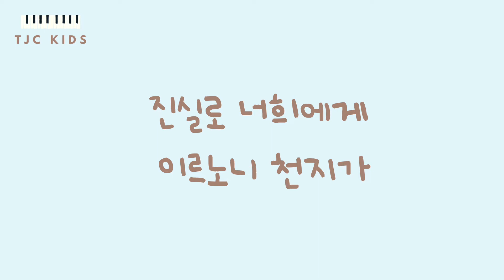[성경4] 진실로 너희에게 이르노니 천지가 | 마태복음 5장 18절